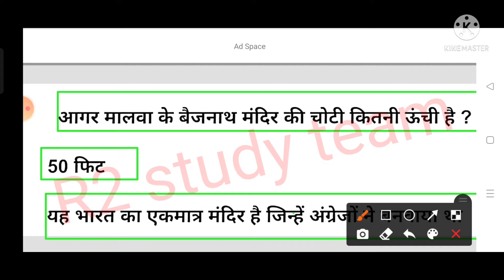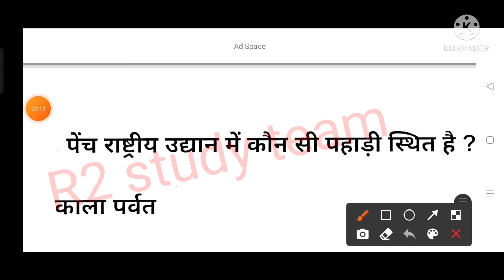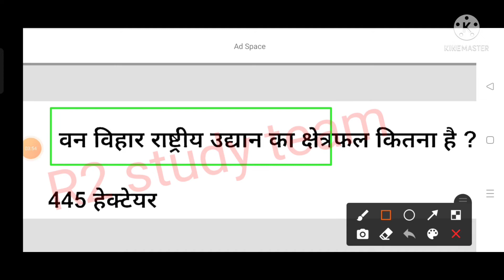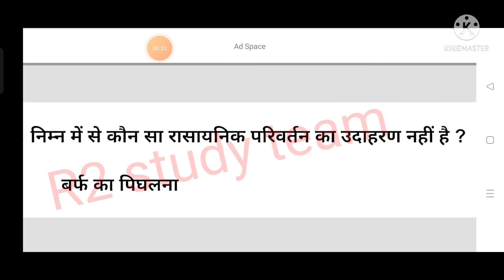MP police constable💥8 February 2022💥ke 1st shift ke paper ke MP GK & science ke questions ke answer.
Madhya Pradesh Police Constable 8 February 2022 ke first shift ke paper ka full solution .
MP police constable 8 February 2022 ki first shift ke paper ka phool solution MP GK and science ke math reasoning ke question ka full solution.
8 February 2022 ki pahli pali ke  paper ka full solution.
R2studyteam_MPpoliceconstable_8 February20221stshift_MPGKandscience kequestion

aaj ke paper ka full solution pahle  shift ka.
MP police constable 8 February 2022 ke s ke paper ka full solution.
MP police constable 8 February 2022 ki second Pali ka paper ka full solution.
MP police constable 8 February 2022 ki second shift ke paper ke MP GK and science ke question key answer.
9 February 2022 ke 1st shift paper ka full solution MP police constable 2022.
MP police constable aaj ki pahli Palika paper ka full solution.
9 February 2022 ke first set ke paper ke MP GK and science ke question ke answer bataiye ek hi video mein.
9 February 2022 ki second shift key paper ka full solution MP police constable.
Madhya Pradesh Police Constable 2020 9 February 2022 ki 1st shift paper ka full solution.
MP police 2022 9 February 2022 ki aaj ki paper bataiye do ghanta pahle ek ghanta pahle ka.